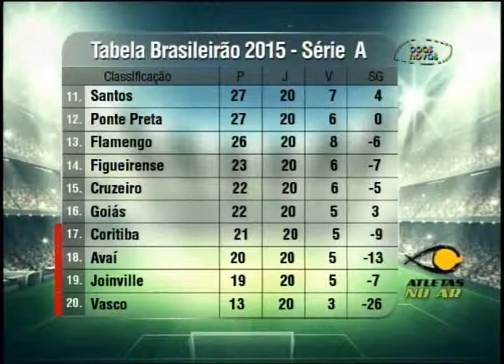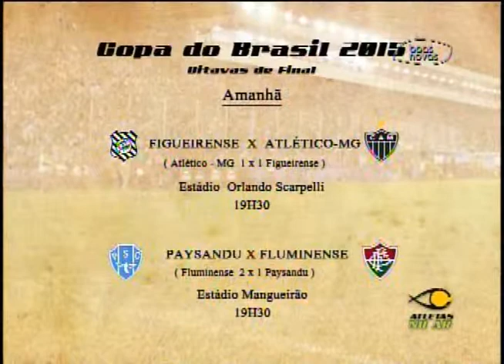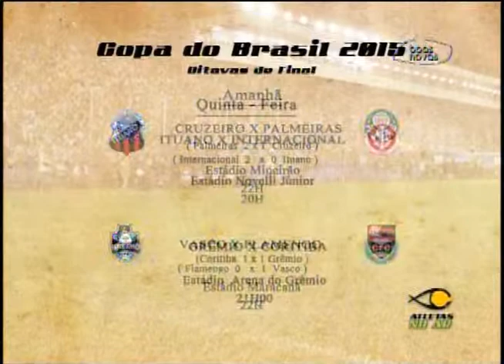Atletas no ar - (bloco 4 de 4) 25-08-2015